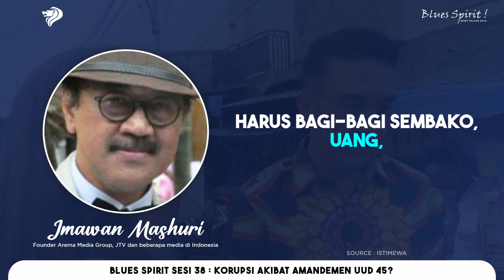BLUES SPIRIT SESI 38 - KORUPSI AKIBAT AMANDEMEN UUD 45?